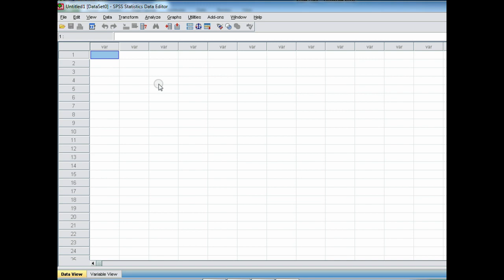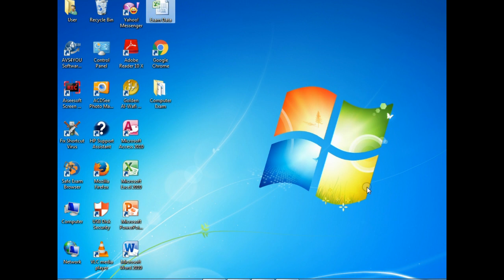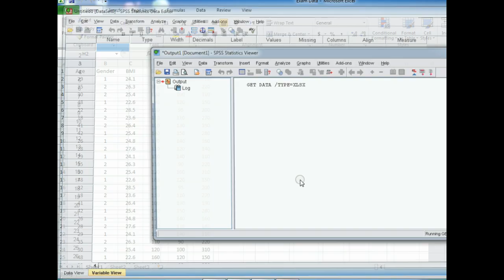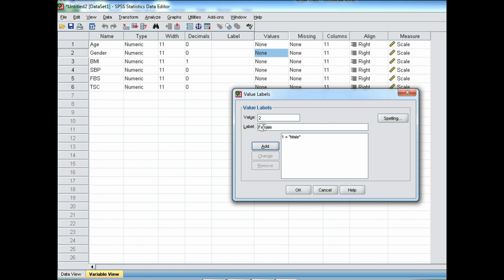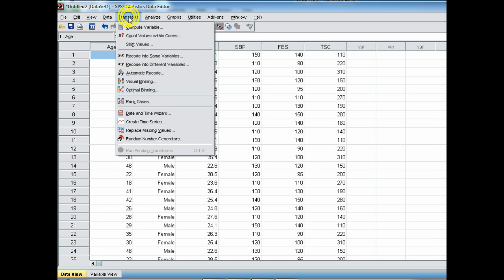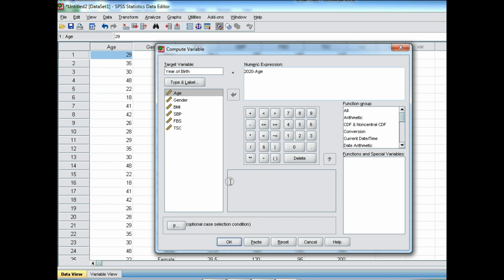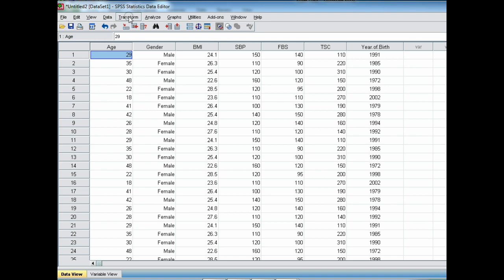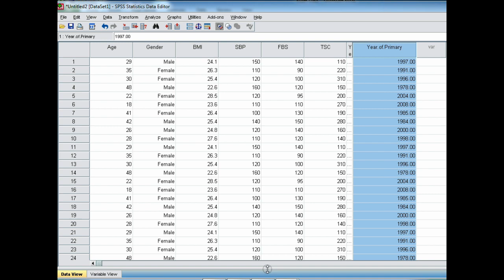SPSS First Lecture